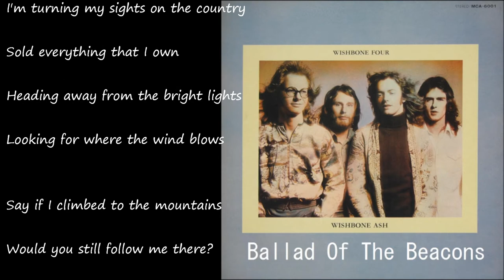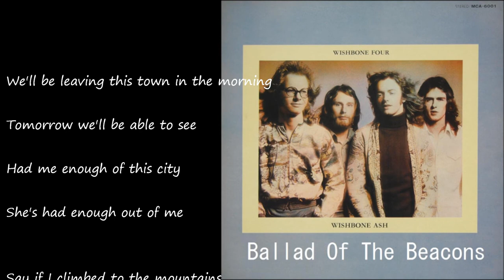Ballad Of The Beacons ／ WISHBONE ASH